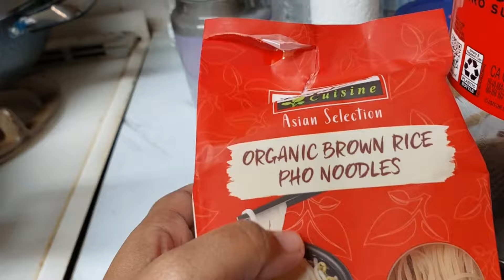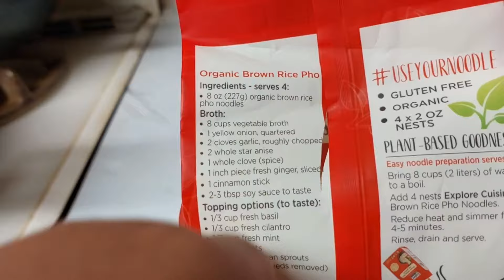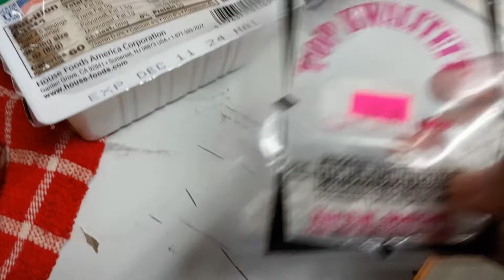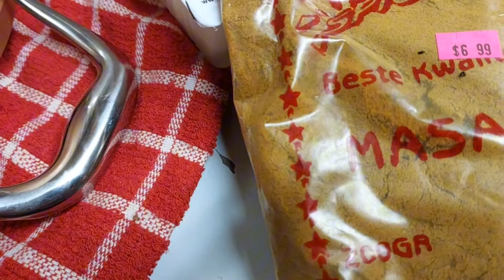#261| TAKE THE BUS WITH ME 😁